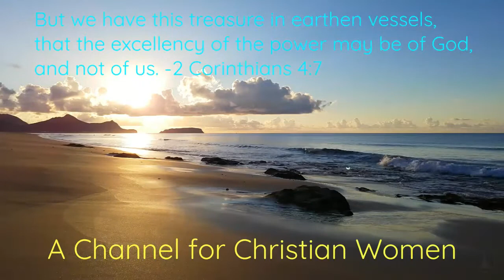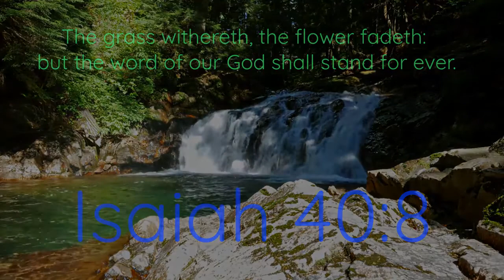What Is A "Prayer Journal"?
King James Bible references: Matthew 6:5-15; Isaiah 1:13-14; Psalm 51:1-2